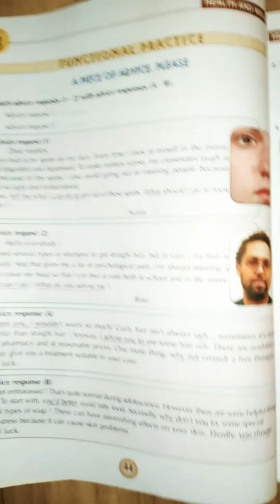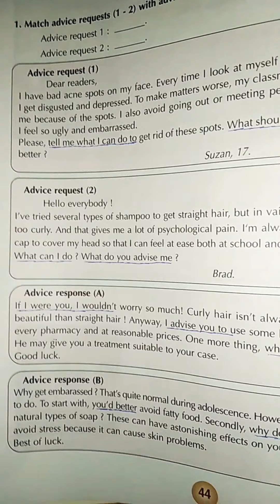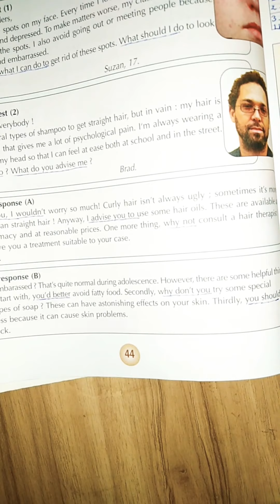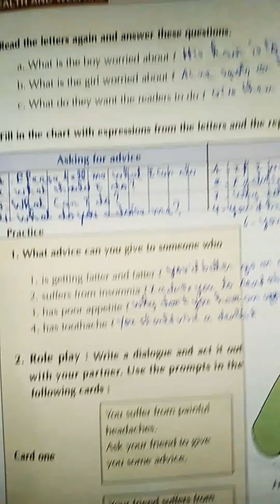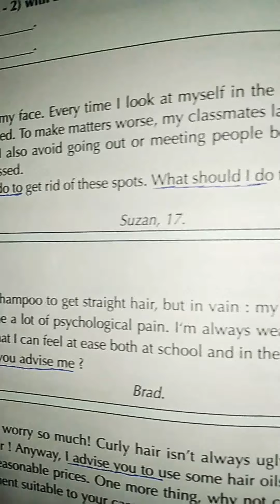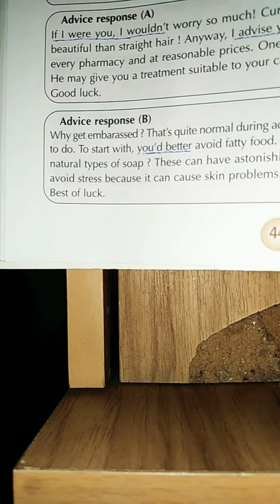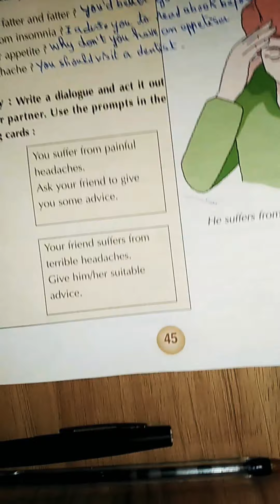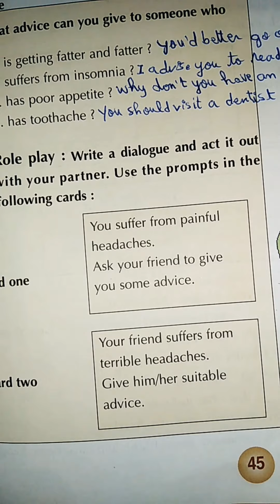Asking for advice and Giving advice 1 BAC. تمارين الصفحة 44 45 TICKET TO ENGLISH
شرح و انجاز تمارين الصفحة 44/45 من كتاب ticket to English السنة اولى باكالوريا
درس Asking for advice / Giving advice